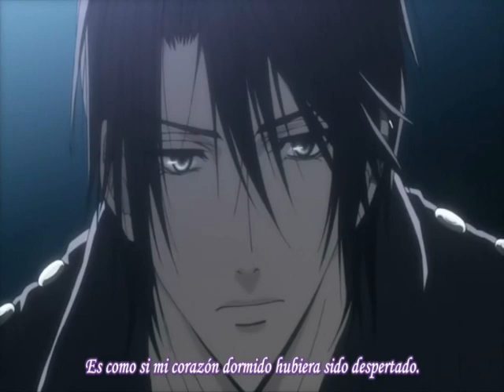LUKA X YUKI - URABOKU por cuanto tiempo.wmv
ADVERTENCIA: VIDEO YAOI, SI NO ERES AMANTE DEL GENERO NO VEAS ESTE FANTASTICO VIDEO, SI POR EL CONTRARIO TE GUSTA, TE INVITO AGRADABLEMENTE A VERLO

video yaoi del anime uraboku, en concreto de la pareja protagonista, luka y yuki; la musica de fondo es un tema de david bisbal, por cuanto tiempo. ESPERO QUE SEA DE SU AGRADO. SALUDOS Y GRACIAS